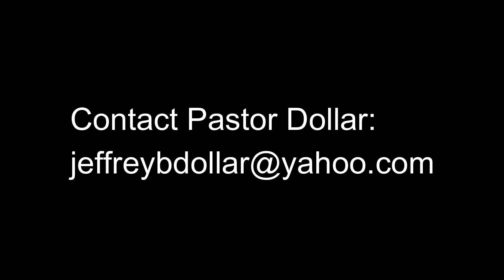Marks of an Ideal Church - Romans 15:14-16 / Jeff Dollar 8/13/23AM Community Bible Church Portage PA